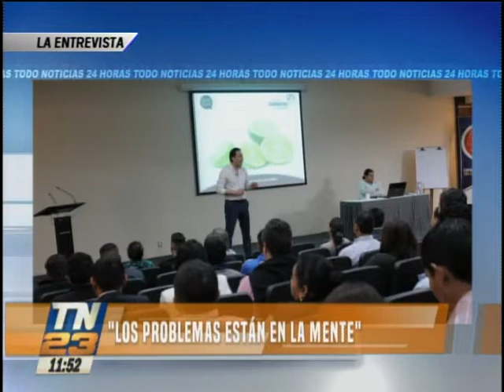¿En qué consiste la Neurosemántica?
Entrenamiento para reconfigurar la mente y elevar tu potencial
Nos acompañó en el segmento "La Entrevista" Belizario Durán, entrenador de neurosemántica para darnos más detalles del poder mental y la canalización de emociones. Para más información: 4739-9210